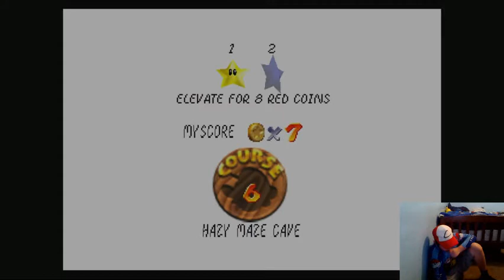Super Mario 64 Part 9